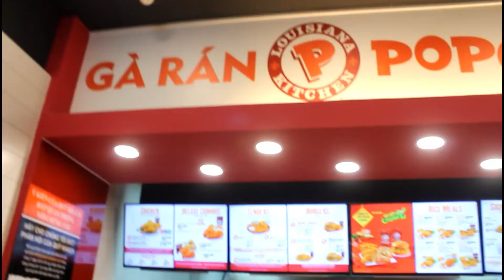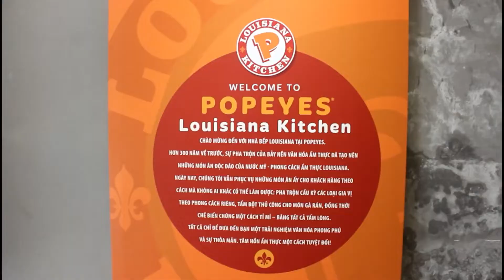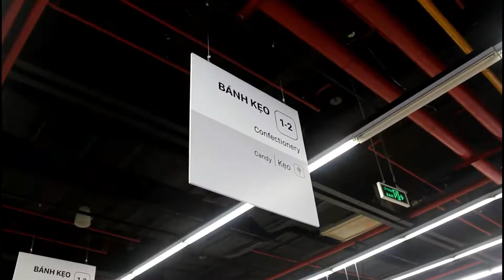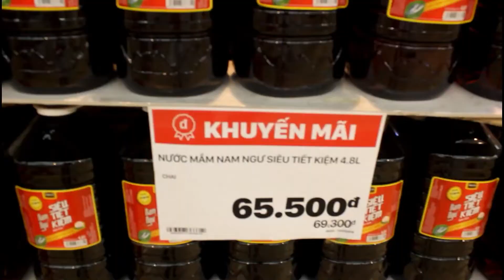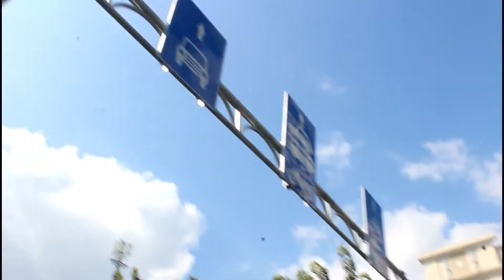HOW MUCH ARE THE THINGS IN VT?